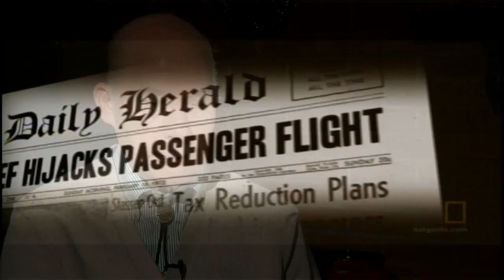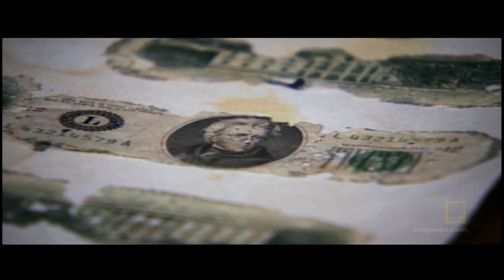Interview with FBI Sketch Artist on DB Cooper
Created 2011.